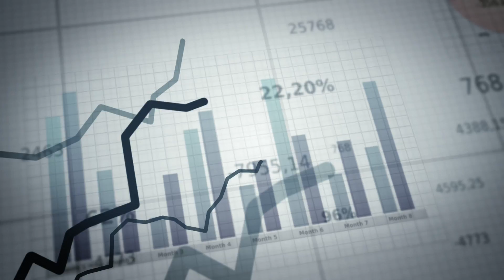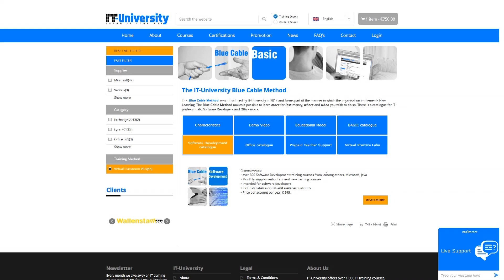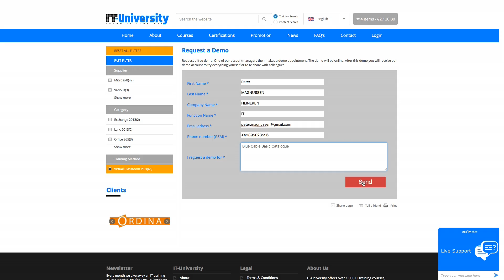Elearning: IT-University: New learning is the BEST way of IT training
IT-University the New Learning IT training:

Do not waste your time and money, participate in the New Learning, get your IT certificates online. IT-University offers the most flexible IT training so you can get all valuable Microsoft training, Cisco training and other certificates. You will have your personal IT coach and you can learn at your own pace. If you do not pass the certificate exams, we will refund your money. Wait no long, start now because your competition has already begun.